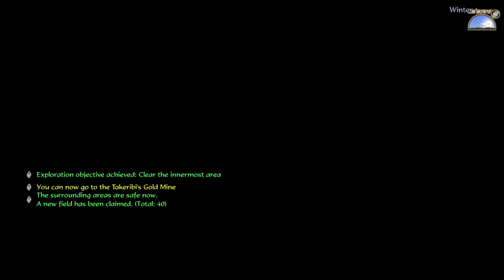Sakuna: Of Rice and Ruin part 36 no commentary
Sakuna: Of Rice and Ruin playthrough with no commentary.